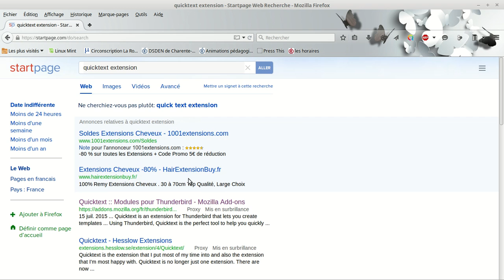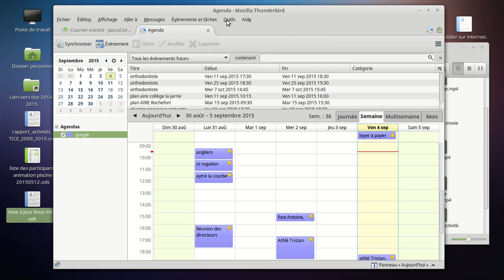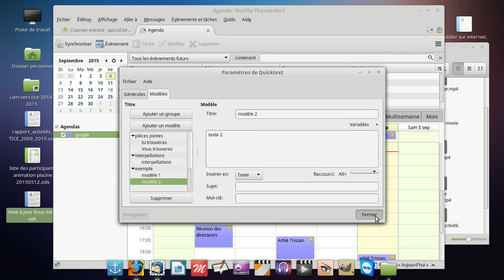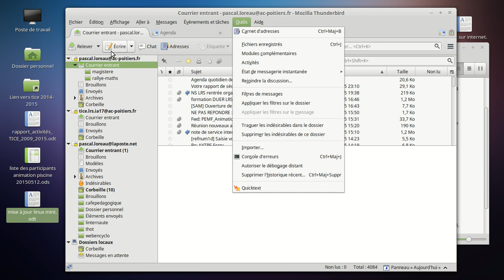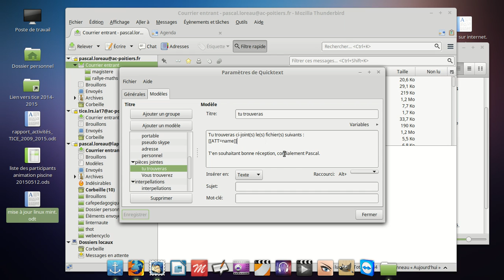installer parametrer quicktext